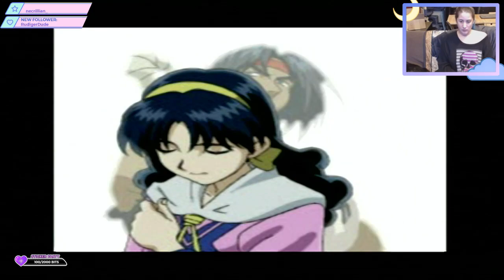In our dreams.... dragons are out there!